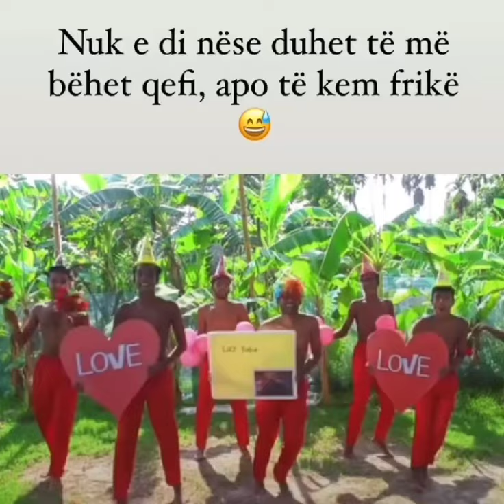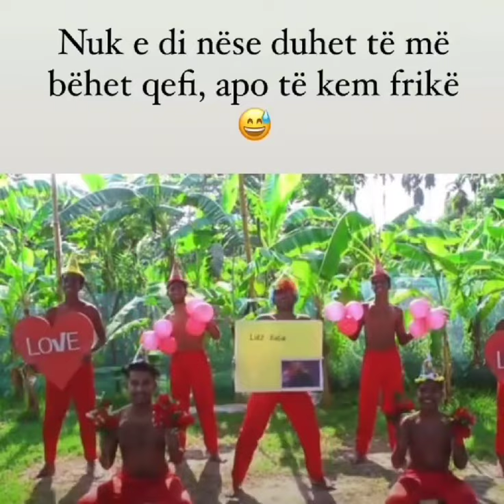Fama e Luizit arrin deri ne Afrike, aktoret therrasin emrin e shkodranit me humor